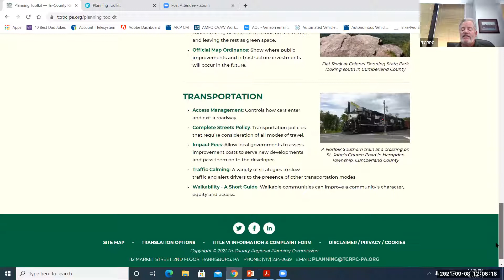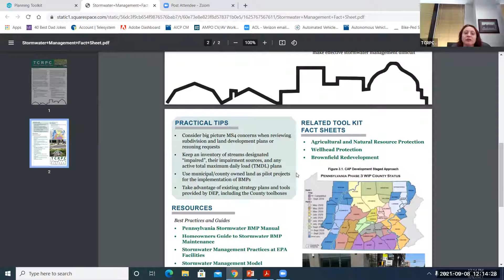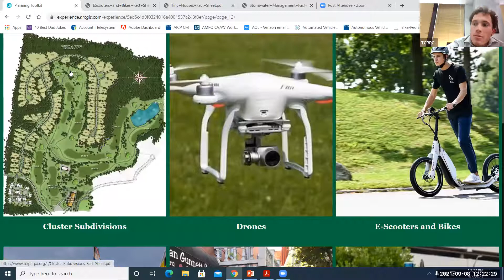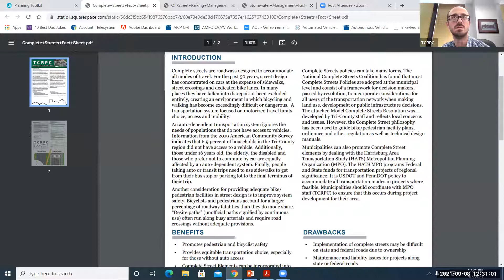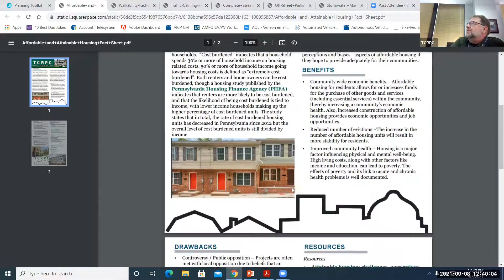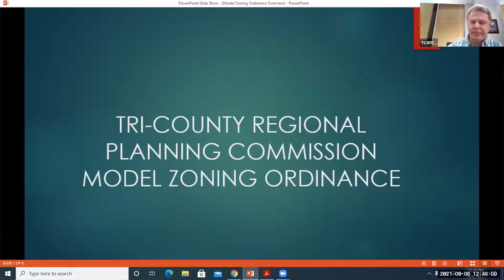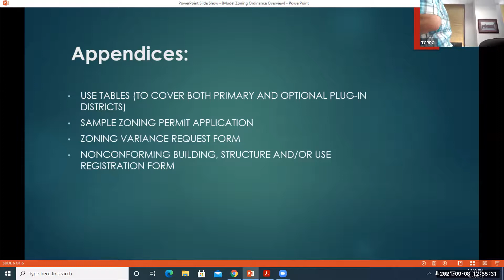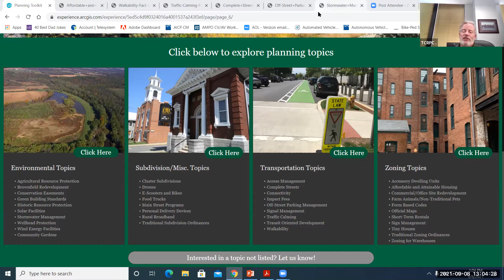9-8-21 - TCRPC Lunch & Learn - Online Toolkit Update - Presented by TCRPC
9-8-21 TCRPC Online Toolkit Update
Presented by TCRPC Staff
Lunch & Learn
Tri-County Regional Planning Commission
An informational session designed to educate our regional stakeholders and municipal partners about the updated Regional Planning Toolkit, which provides a summary, links to resources, and local examples for a variety of planning-related topics and practices. The session will also be used as a forum to solicit input for future, on-going additions to the Toolkit.